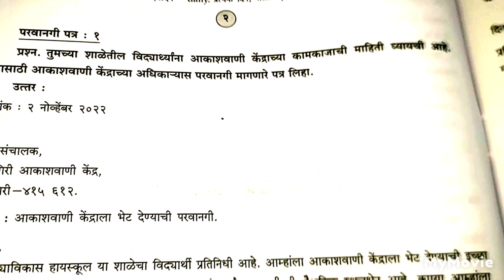मराठी औपचारिक परवानगी पत्र लेखन SUBSCRIBE 🔔 TO GET NOTIFICATION OF MY LIVE STREAM AND NEW VIDEOS ⏩👍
FREE CHANNEL FOR STUDENTS PARENTS AND TEACHERS 👍 GO TO PLAYLIST YOU WILL BE ABLE TO SEE ALL SUBJECT VIDEOS WITH SOLUTIONS OF QUESTIONS AND ANSWERS ESSAY WRITING LETTER WRITING STORY WRITING ETC